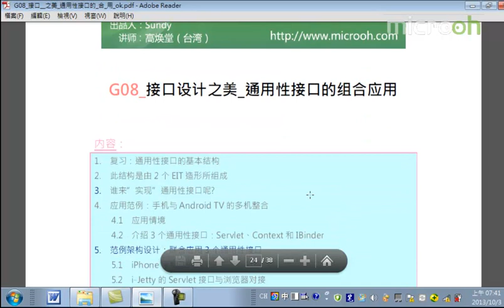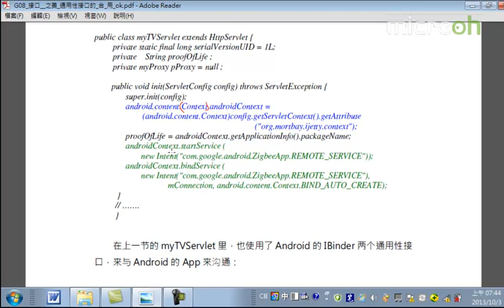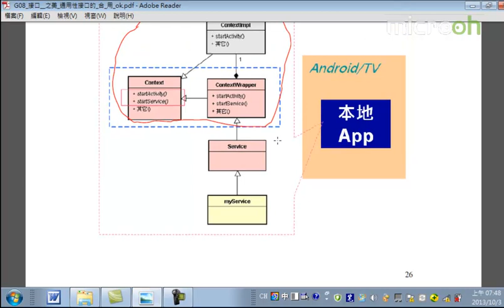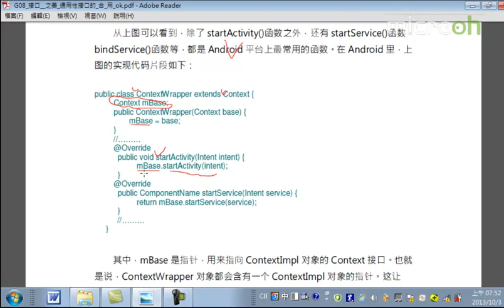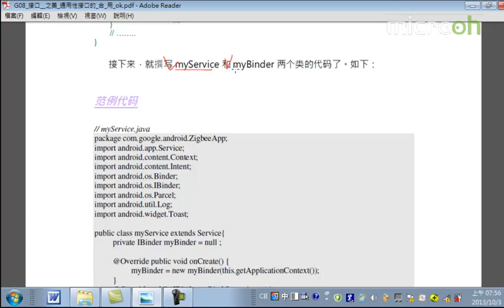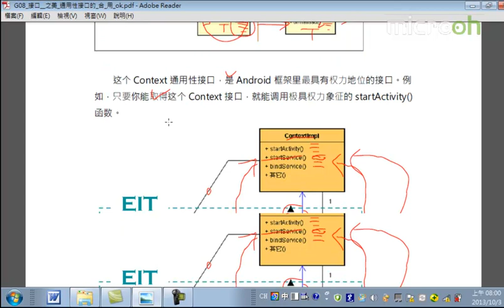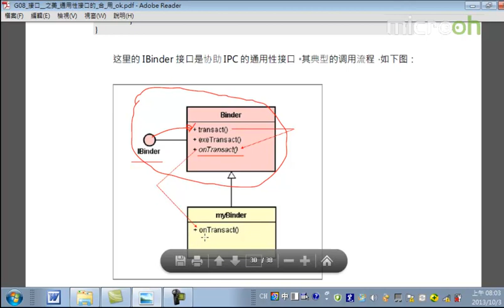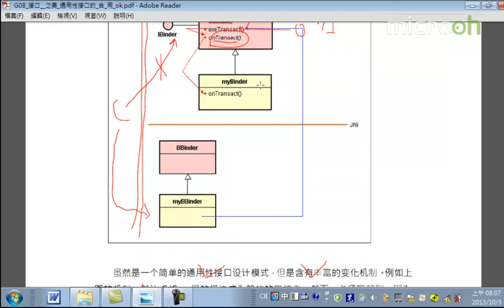android架构之接口设计之美30 接口设计之美 通用性接口的组合应用d